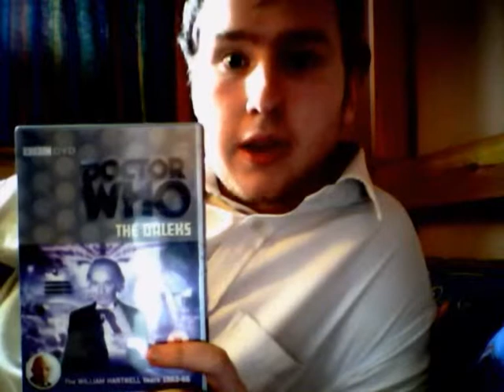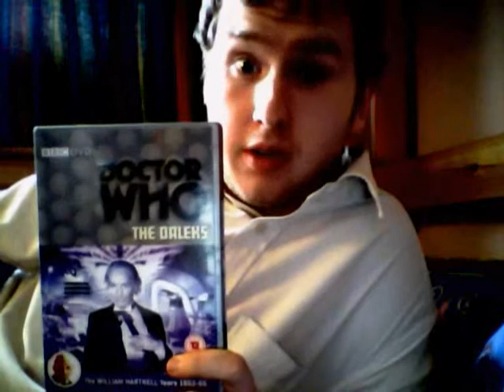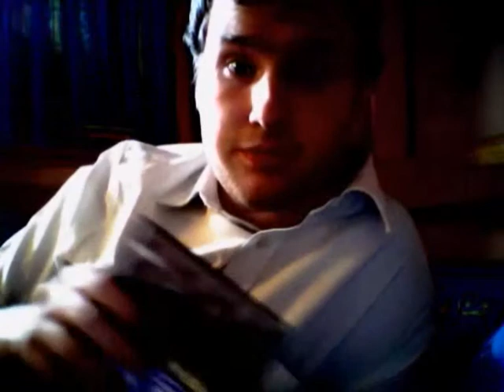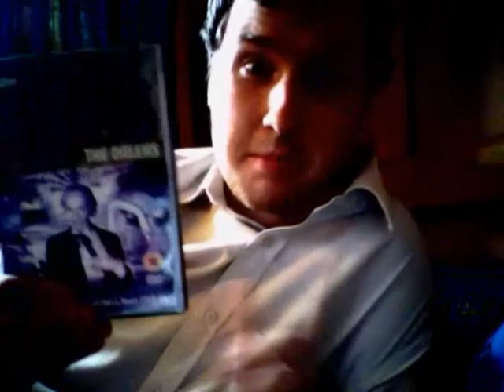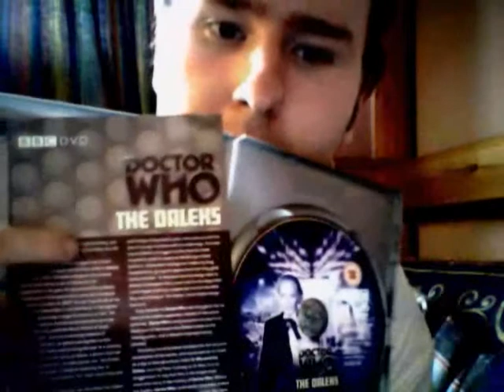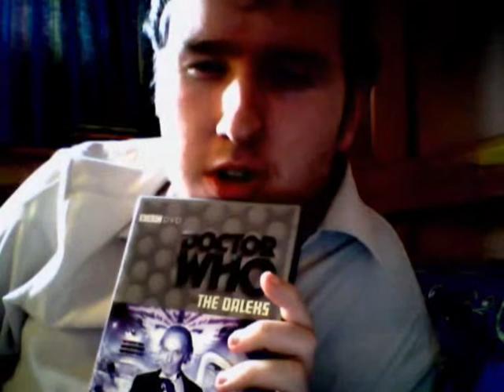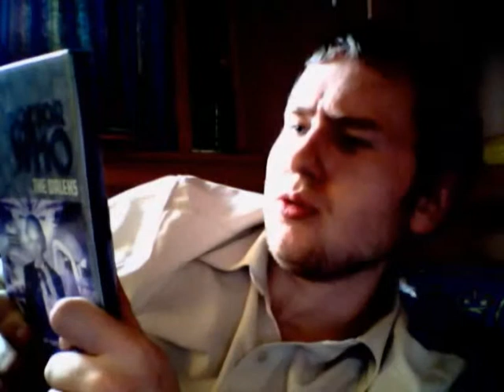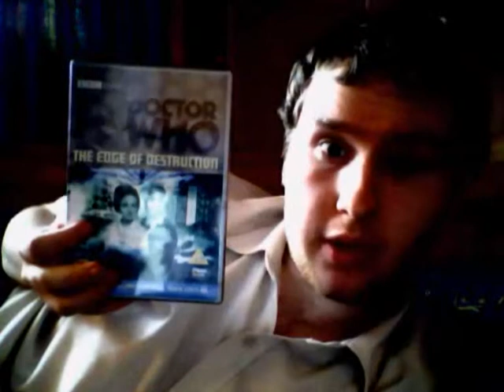Wilson Reviews: Doctor Who DVD The Daleks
The Doctor is about to make his first encounter with the Daleks. and Owen Wilson Jr is right there to review it.